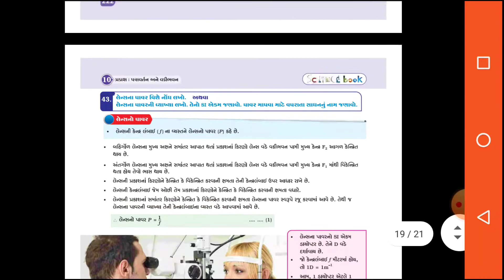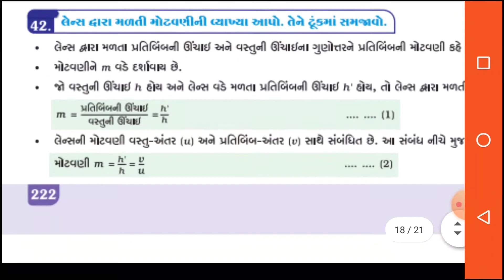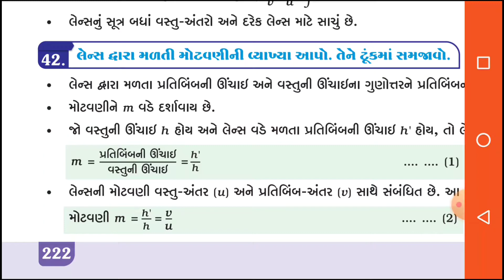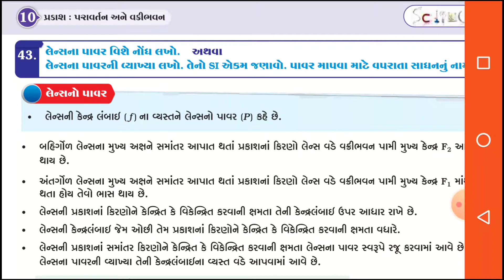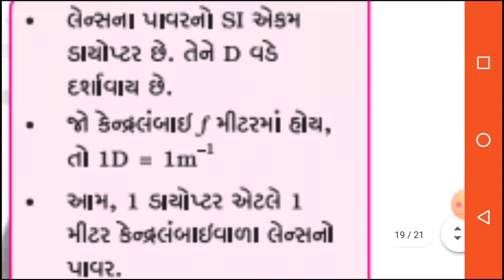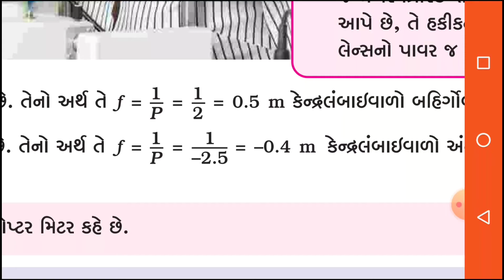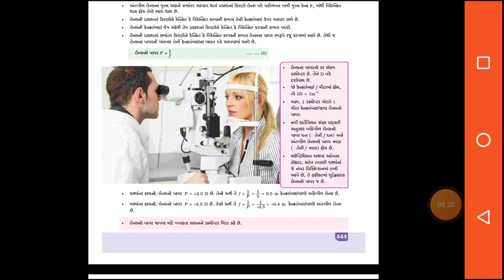ધોરણ :-૧૦|| વિજ્ઞાન || પ્રકરણ:-૧૦.પ્રકાશ: પરાવર્તન અને વક્રીભવન (Lec.-09) By CREATIVE CLASSES